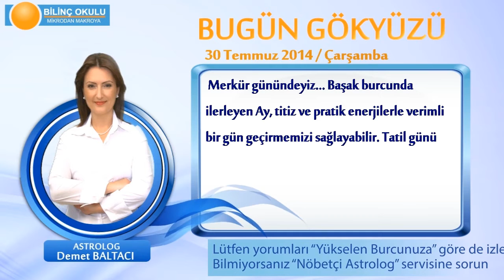BOĞA Burcu, GÜNLÜK Astroloji Yorumu,30 TEMMUZ 2014, Astrolog DEMET BALTACI Bilinç Okulu